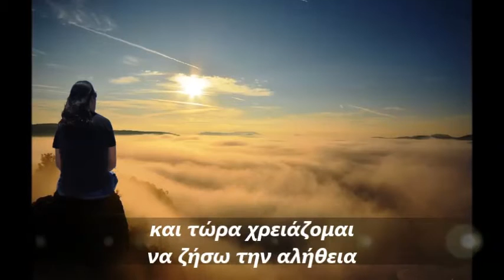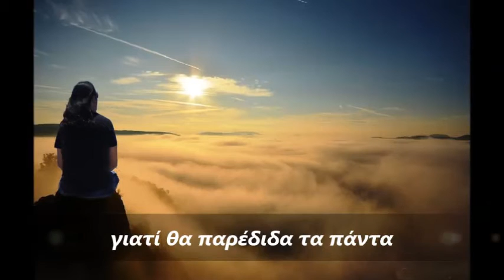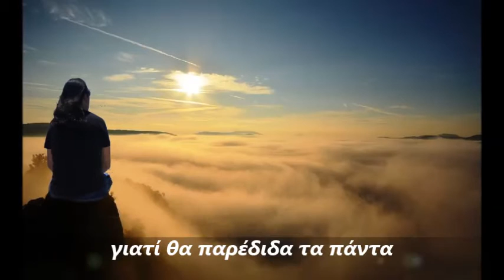i surrender - celine dion (greek lyrics)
αφιερωμένο .σε σένα.